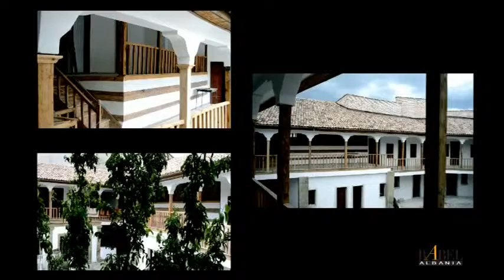TRASHEGIMIA OSMANE -NE KORCE - SOS